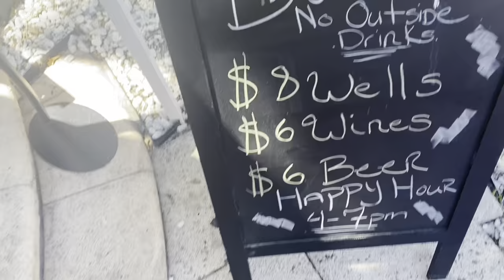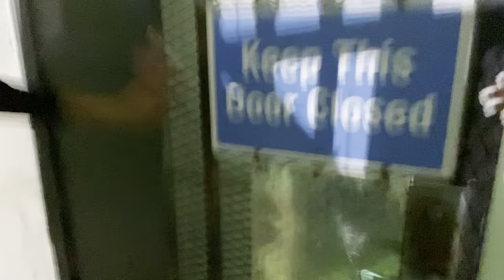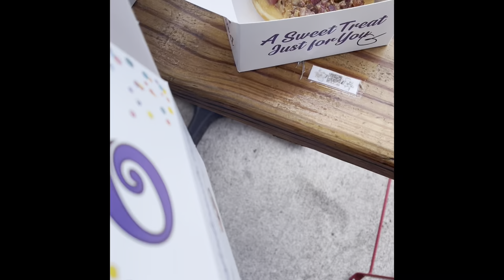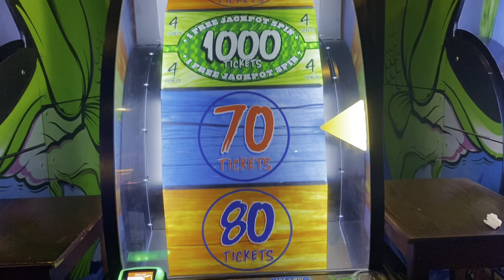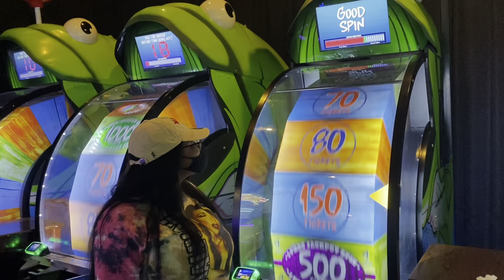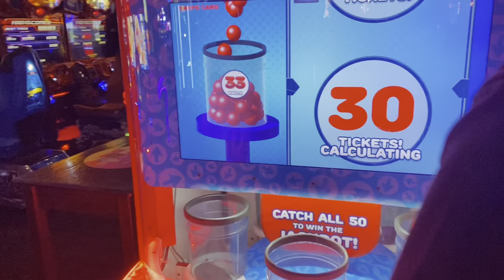Vlog: Come On A Girls Trip With Me...South Beach! ✨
WELCOME BACK HONEY! My name is Tyra I’m 17 years old! I am more than grateful to have you just here watching this.

Kithes for you! 😘

Purchased Hair From: @belle_bebe_beauty
Hair Done By: @Dalias_dollhousemiami